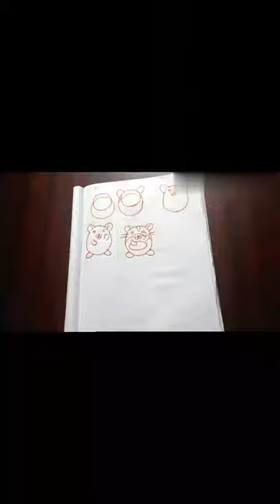How to draw 🐹 Hamster step by step|kids drawings|easydrawings